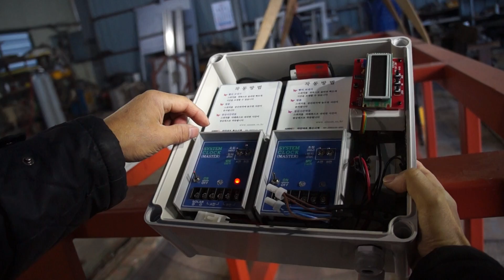4면시계 조정방법 곡성기차마을,섬진강 곡성기차마을 시계 사용설명, 기차마을시계, 4면시계 사용설명, 아인네트, ainnet,gps시계,2015.01.26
4면시계 조정방법 곡성기차마을,섬진강 곡성기차마을 시계 사용설명, 기차마을시계, 4면시계 사용설명,  아인네트, ainnet,gps시계,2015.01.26